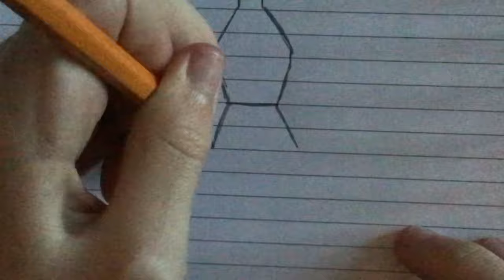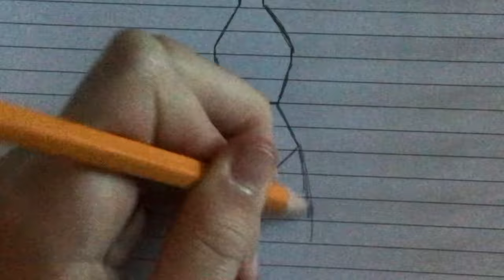Find your drawing style pt 2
This is not only a find your drawing style but also a tutorial.😜